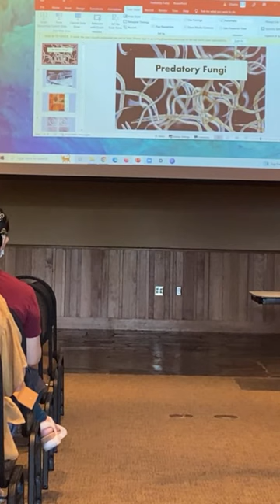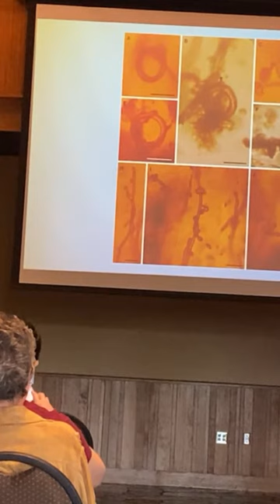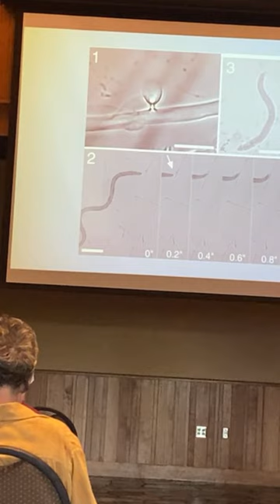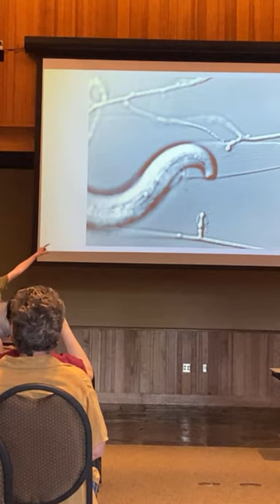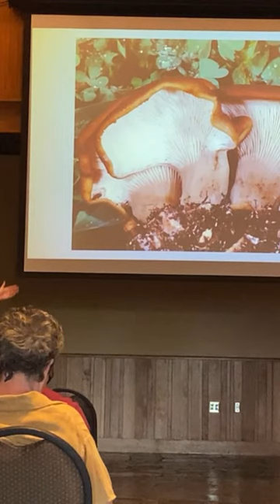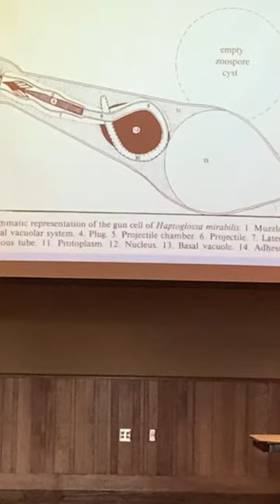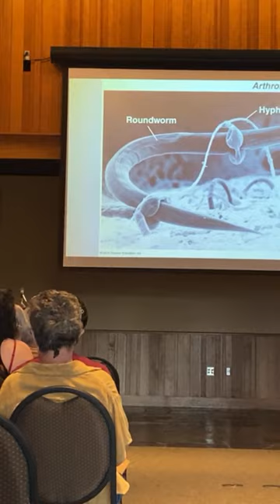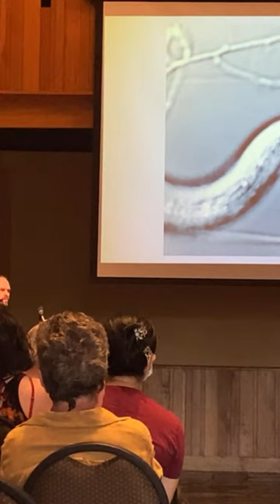Sidnee Ober-Singleton, Predatory Fungi June 2023 OMS Meeting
Predatory fungi, presented by Sidnee Ober-Singleton